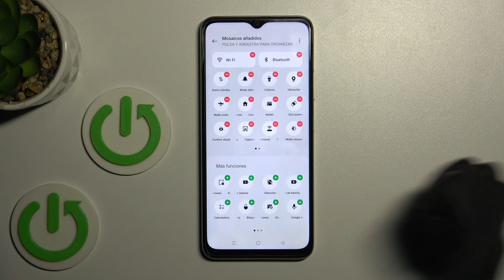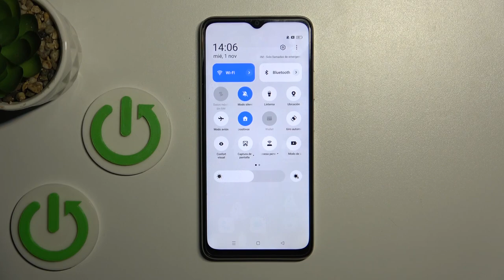Cómo poner ahorro de batería en Oppo A18: conservación de energía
Te proporcionamos instrucciones sencillas para maximizar la eficiencia energética de tu dispositivo. Con nosotros descubrirás paso a paso cómo acceder y habilitar el modo de ahorro de batería en tu Oppo A18, permitiéndote extender la duración de la carga.

Tutorial sobre la activación del modo de ahorro de batería en Oppo A18.
Instrucciones para habilitar el ahorro de energía en Oppo A18.
Guía paso a paso para activar la función de ahorro de batería en Oppo A18.
Cómo configurar el modo de ahorro de batería en Oppo A18.
Cómo poner en marcha la opción de ahorro de energía en Oppo A18.
Cómo maximizar la duración de la batería en Oppo A18.
Cómo activar el modo de ahorro de batería en Oppo A18.